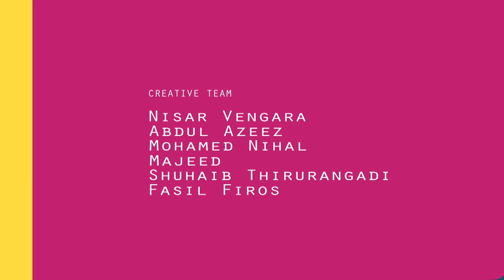The Speaking "Winged Bean" | Malayalam | Kids Animation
Hai, I am Winged Bean, I am a good Nitrogen supplier, and the covering of my seed is strong, for sprouting pupose the seeds have to dip in water and to wet.

This is Malayalam kids animation and learning series video..

'Apple' as we all know is a fruit wit lots of benefits.. Here's Apple speaking its merits on its own ! ! Interesting right ? So watch the full video, The Channel is intended to get a basic know-how on vegetables and fruits, it will be an infotainment for out little friends as well as their parents also. !

The Malayalam Kids Animation Channel excels many humorous stories songs & moral stories which could help the young buds to study & nourish their thoughts & knowledge. This programme is produced by Hotnsour Entertainment Company Script & Directed by Nisar Vengara.

Kids are the treasure of every country, who have to control our future.So its our duty to bring up their intelligence, patriotism, knowledge , & character. We designed this "HOT N SOUR KIDS TV" to give them good stories, songs ,games, lessons etc to build their character & culture...

We showcase programs that tell how a child should be brought up inculcating values of our society. Stories, songs and musicals are based on five virtues of good living - love, obedience, sympathy, honesty and courage